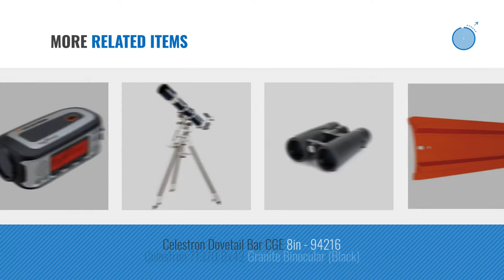Top 10 Celestron Toys & Games [2018]: Celestron SkyMaster 25X100 ASTRO Binoculars with deluxe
- New! 2019 Black Friday / Cyber Monday Binoculars Deals and Updates.

Black Friday / Cyber Monday Celestron SkyMaster 25X100 ASTRO Binoculars with deluxe carrying case by Celestron

Black Friday / Cyber Monday Celestron SkyScout Personal Planetarium by Celestron

Black Friday / Cyber Monday Celestron 114LCM Computerized Telescope (Black) by Celestron

Black Friday / Cyber Monday Celestron SkyProdigy 130 26x345 Telescope by Celestron

Black Friday / Cyber Monday Celestron 93325 40mm Omni Eyepiece (Silver/Black) by Celestron

Black Friday / Cyber Monday Celestron 95506 Skyris 236C CMOS (Black) by Celestron

Black Friday / Cyber Monday Celestron 71209 25x30 Telescoping Brass Spyglass (Red and Gold) by Celestron